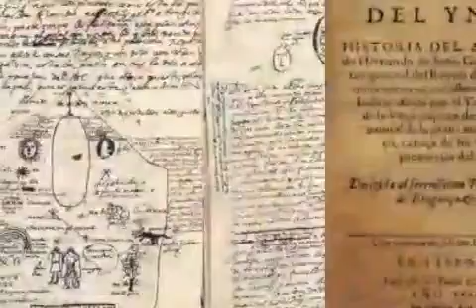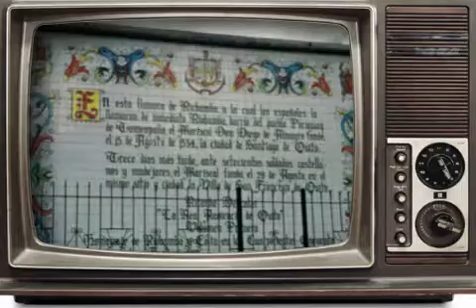Fundación de Guayaquil | Serie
En este video, Blanquita se prepara para hacer un viaje a "La Perla del Pacifico", pero gracias a Azucenita, descubre que no es posible y entonces deciden cambiar los planes por una amena conversación sobre la historia de la fundación española de Guayaquil.

CÁMARAS | EDISON VEGA
                      HUGO AYALA
                      EDUARDO AYALA

MÚSICA | NO COPYRIGHT SALSA LATINA
                  NO COPYRIGHT FONDO ORQUESTA
                  GUAYAQUIL DE MIS AMORES (JULIO JARAMILLO)
                  GUAYAQUILEÑO MADERA DE GUERRERO (PEPE JARAMILLO)

FOTOS | FONDO NACIONAL DE FOTOGRAFÍA
                EL TELÉGRAFO
                ARCHIVO MEDIARTE
                PIXABAY
                ARIEL CHALACAN

FUENTES:
ENCICLOPEDIA DEL ECUADOR DE EFRÉN AVILÉS PINO
HISTORIA DE GUAYAQUIL DE MELVIN HOYOS Y EFRÉN AVILÉS PINO
RINCONES QUE CANTAN DE FERNANDO JURADO NOBOA